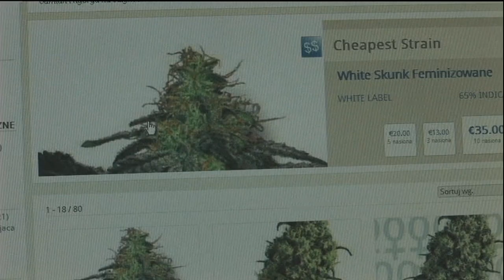Mercado de droga da União Europeia vale 30 mil milhões de euros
Os europeus gastam anualmente, pelo menos, 30 mil milhões de euros em droga, uma importante fonte de rendimento para os grupos de criminalidade organizada. O alerta é deixado pelo Observatório Europeu da Droga e da Toxicodependência.…